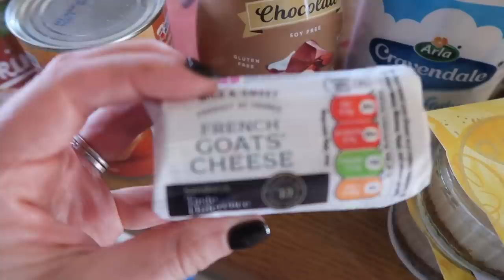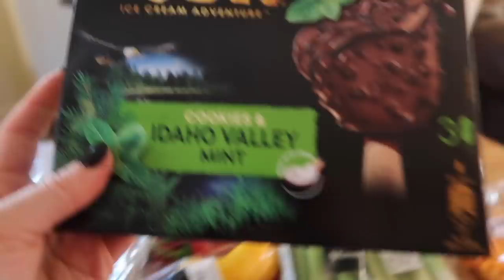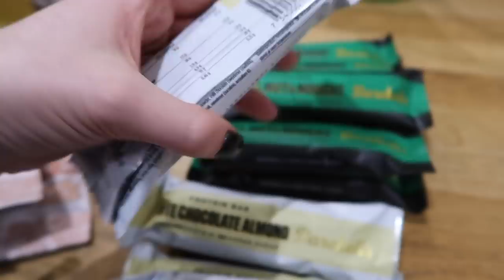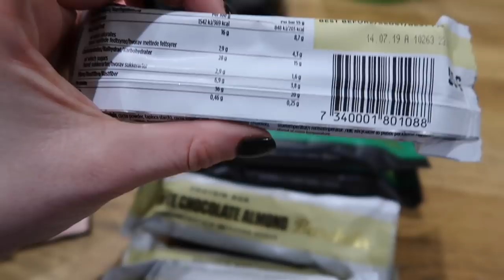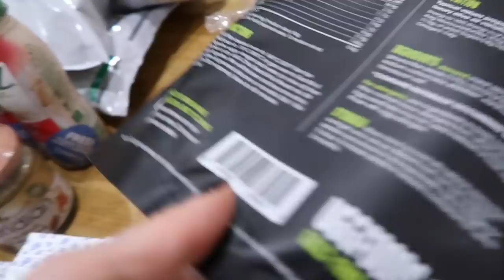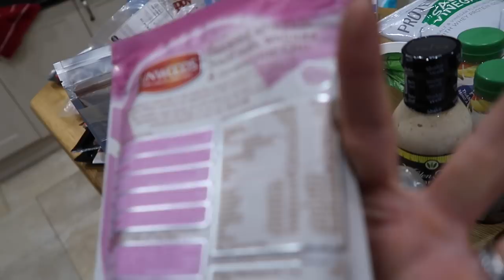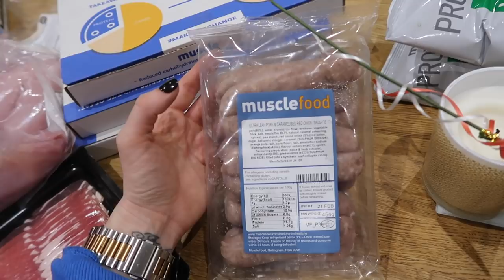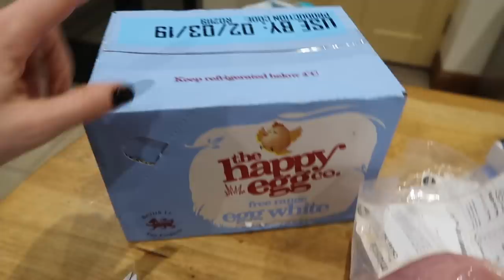I'm An Xbox Widow | Healthy Online Grocery Haul | Full Body Workout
- Workouts
- Training
- Diet
- Nutrition
- Gaining Muscle
- Shredding

BOOMBabY!!